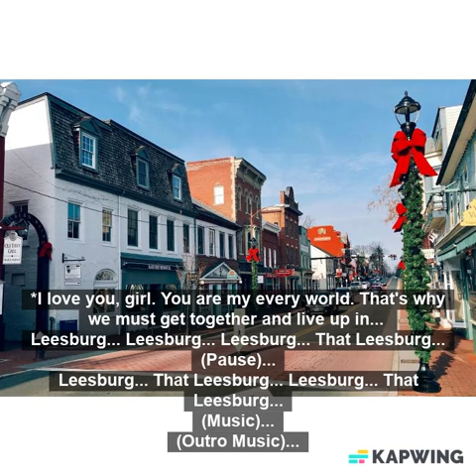G the Writer- Leesburg ('The Reputable' Inclusive Edition)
Published March 21, 2023
Audio/Video Description:
Right now. You are watching/listening to it. 'G the Writer- Leesburg ('The Reputable' Inclusive Edition).'
About the Channel:
The channel is about doing what I love. As a way of giving back. I cover lots of great things. I help others in need. I save them, by keeping the good, honest, people safe. I also recycle. Though, it helps the digital age. It should help bring the radio, CDs, & DVDs back to grow a good channel! And technology will form and be; generational; sensational. I love listening to this material! This is truly inspiring! And it will help. Because it is a creation.
Creative Cast & Credits:
Created With (And/Or) By: Kapwing & G the Writer Audio Network